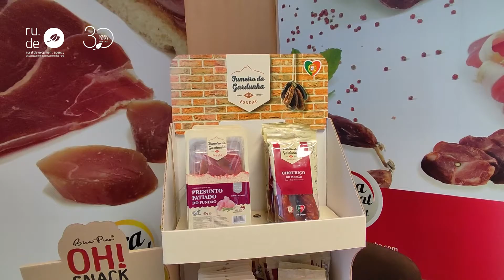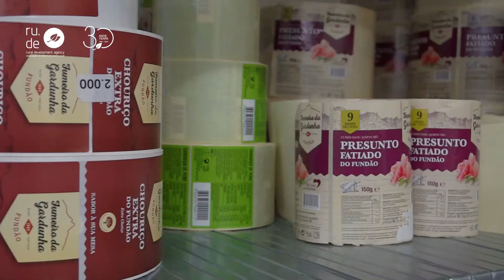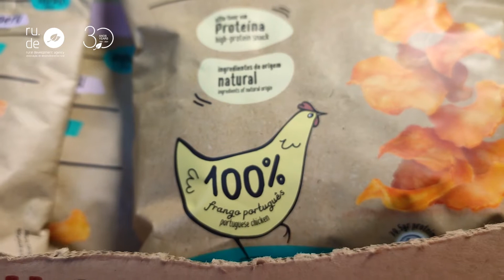Território Ativo - Ep 30 : Salsicharia da Gardunha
Uma empresa familiar, com uma história que começa muito antes da fundação da Salsicharia da Gardunha. Um negócio de saber fazer de gerações que começa numa pequena mercearia em Valverde, perto do Fundão, com os pais de José Carlos, fundador da empresa sediada na região da Beira Baixa. A seu lado, Isabel Simão sua esposa e a sua filha Cecília Maria fazem parte também da mais recente marca de enchidos e presuntos, o Fumeiro da Gardunha.